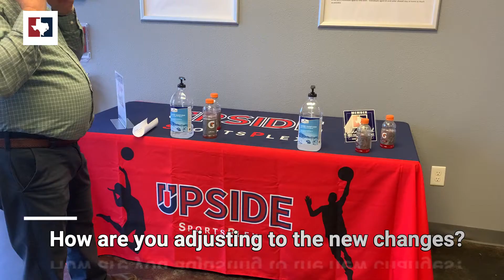Business Spotlight 3: Upside SportsPlex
Our Economic Development-member, Larry Buehler, met up with the owner of Upside SportsPlex to talk about how to get active, learn skills, and adapt a new business in challenging times.